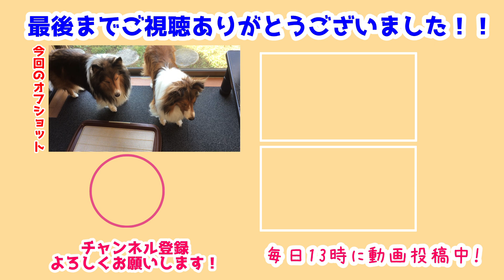【シェルティ】翔鶴のお気に入りは机【好きな場所】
翔鶴はみんなに体当たりされるのが好きじゃないから…
こたつの上が避難場所になっています🤣
最近朝はこたつの上で皆を見ています💪

少し高い所にいたら意地悪されないって分かってるみたい💡
賢いんだか何だか🤣
最近寒くなったから窓際が少し人気スポットになってます🥰

前作→【シェルティ】みんなでゴロゴロ【長門達は元気】